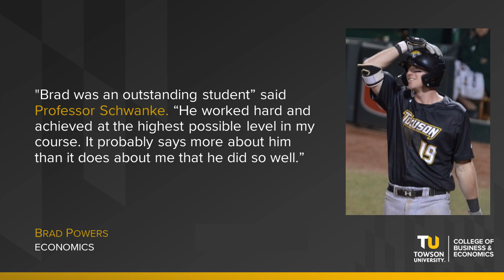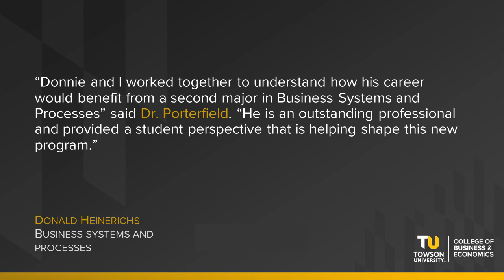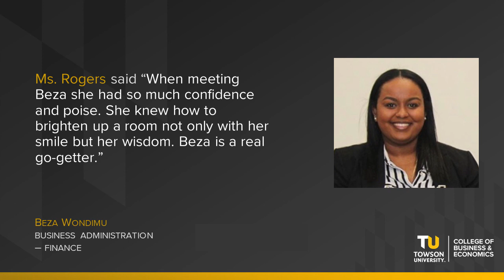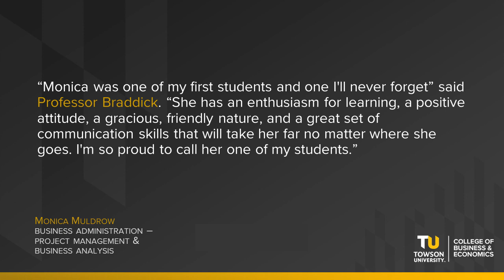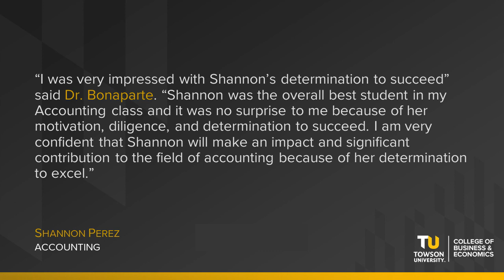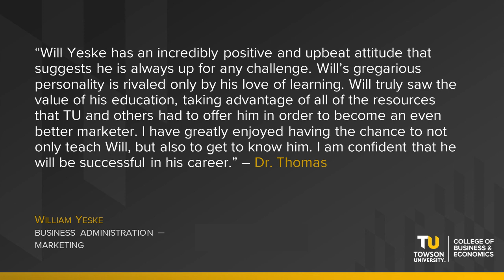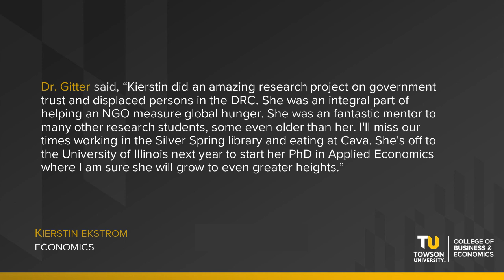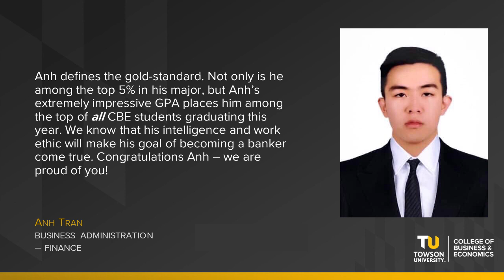CBE Outstanding Graduates 2020